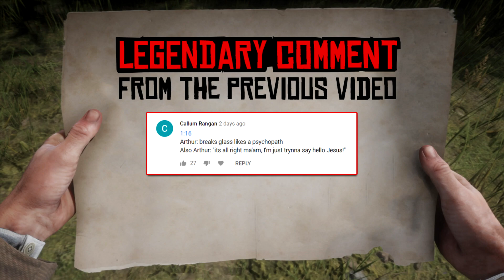Red Dead Redemption 2 - Fails & Funnies #141